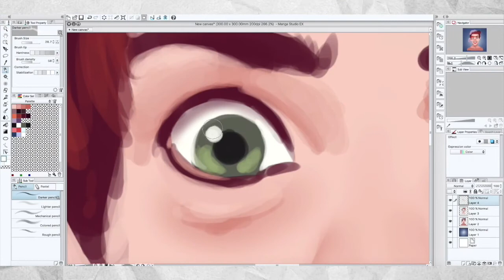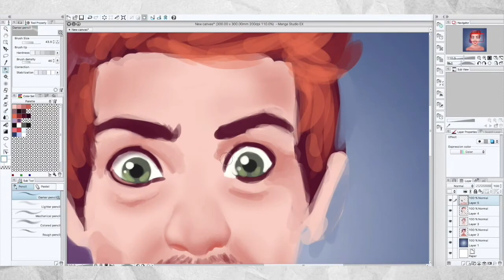JOEY GRACEFFA CARTOON VERSION